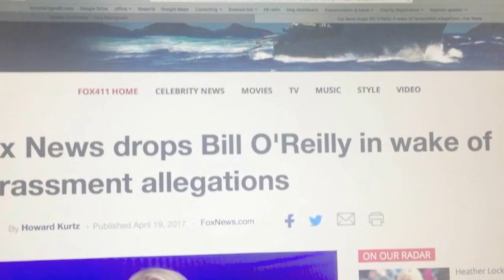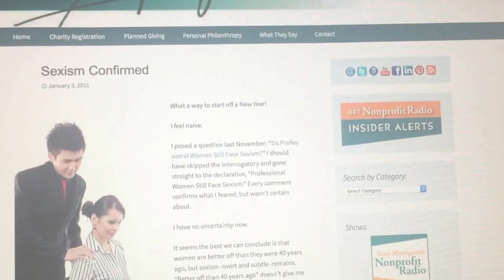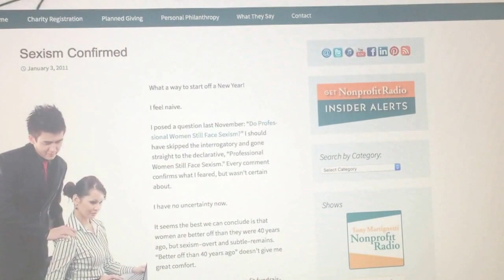Sexual Harassment In The Nonprofit Workplace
I don’t see anyone talking about this. Let’s start. Leave a named or anonymous comment with your opinion of the state of sexual harassment in nonprofit workplaces. Let’s hear from victims, witnesses, HR professionals, attorneys and anyone else with an opinion.